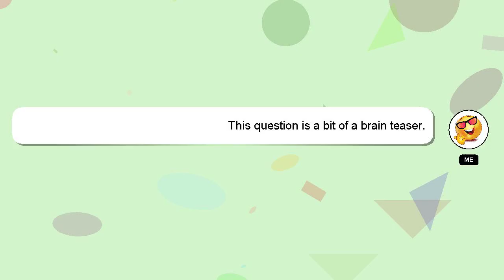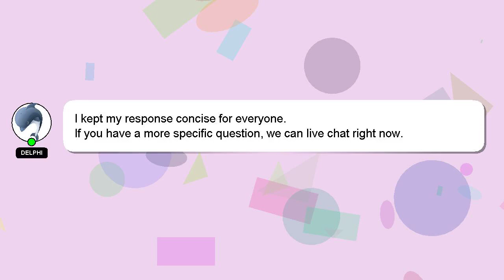How to play with high ping fortnite?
A brief introduction of myself, Hi, my name is Delphi, nice to meet you. Let me help you get the answers you need to your questions. - How to play with high ping fortnite?

Don't hesitate to leave a comment or start a chat if you have a more specific question. I will 'heart' your answer to show my gratitude for your contribution.

*2 What we are experimenting :*